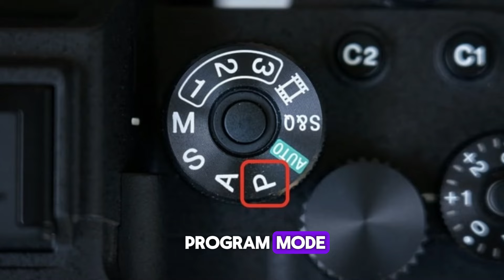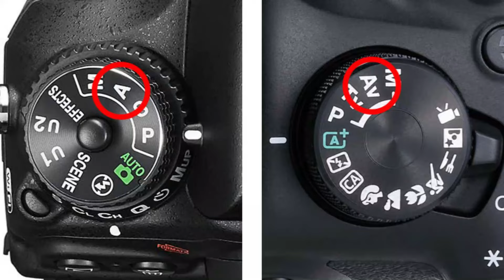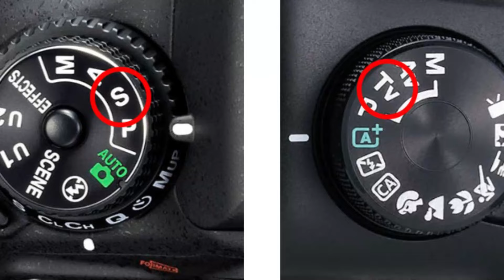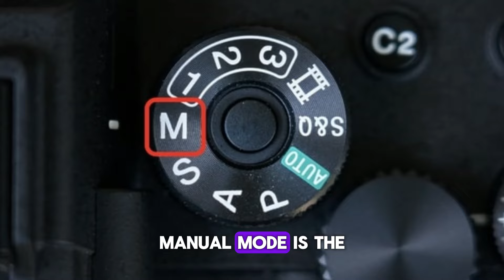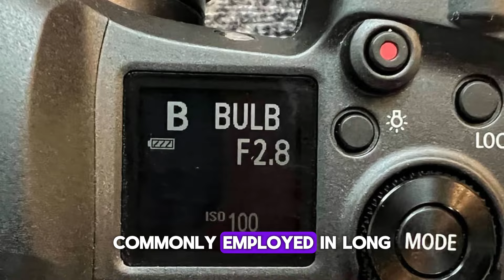Beginners Guide to Photography Part 3 (With subtitles)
Understanding manual, aperture priority and shutter priority settings.